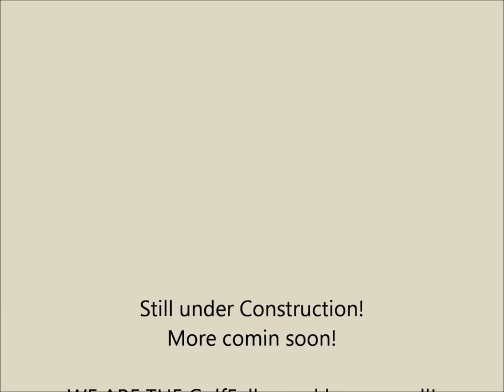Crossgolf Turnier Santa X-Golf Open in Weinstadt-Endersbach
Das Santa X-Golf Open in Weinstadt Endersbach wurden von den GolfFellas Stuttgart in Kooperation mit den Winetown Crossgolfern zugunsten der Jugendarbeit des SC Weinstadt veranstaltet.